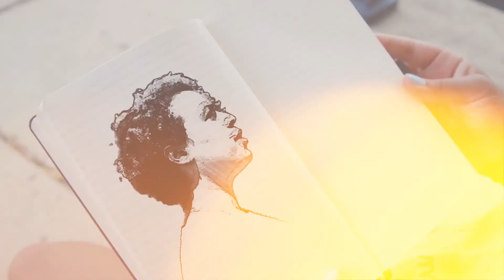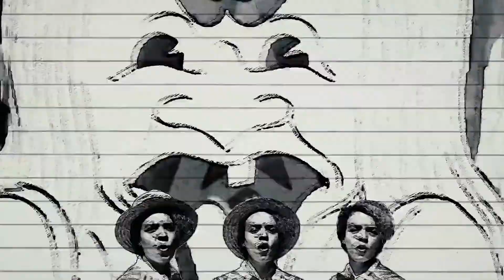Oceanator | Making Noise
Elise Okusami, a.k.a. Oceanator, is a singer-songwriter, a multi-instrumentalist, and now a record label owner. Though influenced as a youth by the 90’s grunge and punk scenes, she’s cultivated a sound over the years that’s all her own and can be heard on her first official full-length album called “Things I Never Said”, which she released late summer 2020 on her own imprint, called Plastic Miracles. We sit down with her and talk about how she started playing, what her process is like, and why she decided to start her own label.

Making Noise is a show that aims to learn more about the creative process of professionals in the music industry.

We appreciate you taking the time to listen in.